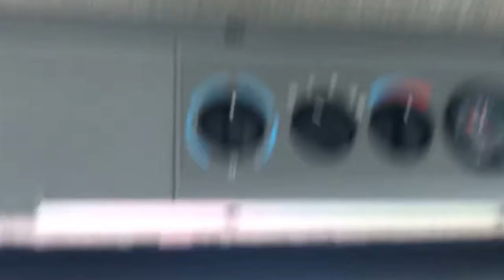Massey Ferguson 6190 Tractor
MASSEY FERGUSON 6190, YEAR 1998, 3274 HOURS, C/W 40K DYNASHIFT TRANSMISSION, X3 SPOOLS, 540 & 1000 SPEED PTO, PUH. FULL SET OF FRONT WEIGHTS, PASSENGER SEAT,AIR CON, AIR SEAT, 480/70R28 (40%) & 580/70R38 (90%) WHEELS & TYRES, ONE OF THE FINEST EXAMPLES WE HAVE HAD IN A LONG TIME, A CREDIT TO ITS PREVIOUS OWNER,